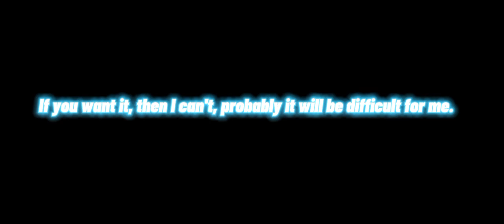Doors floor hotels 3 Trailer Teaser Roblox obby creator